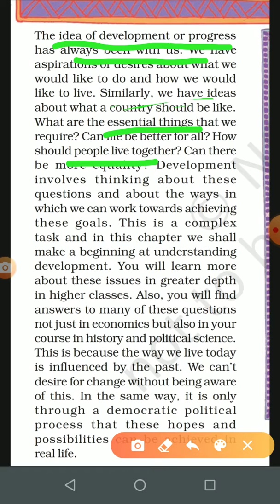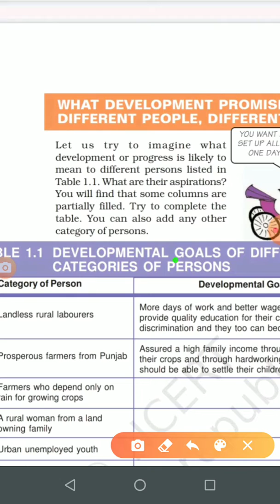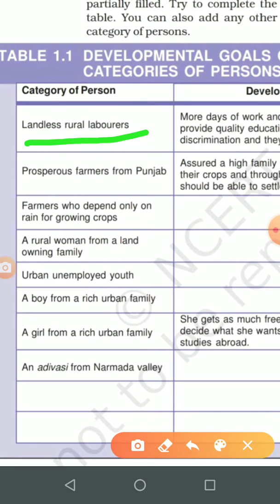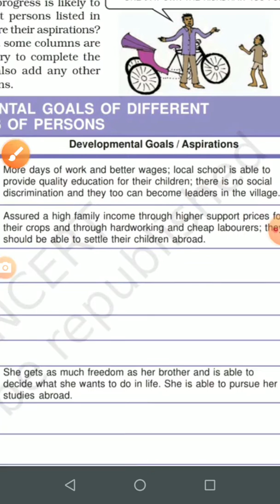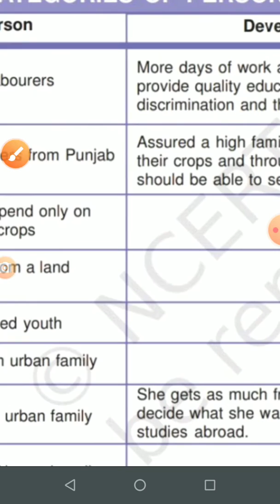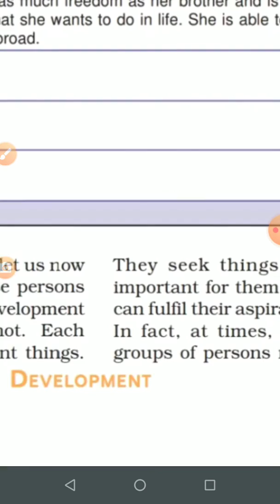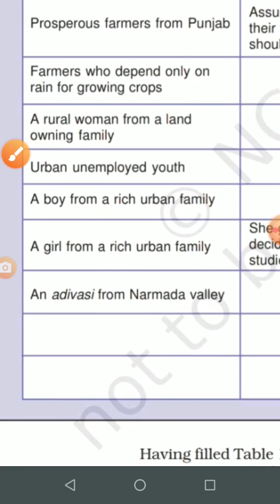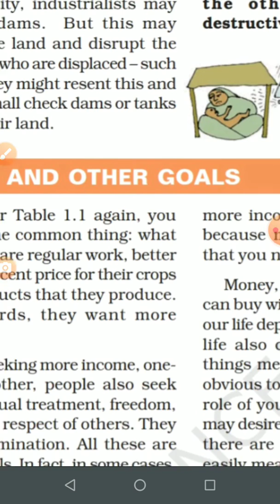Class 10 SST PART - I 1 APRIL 2020 BY SUKRITI BURMAN